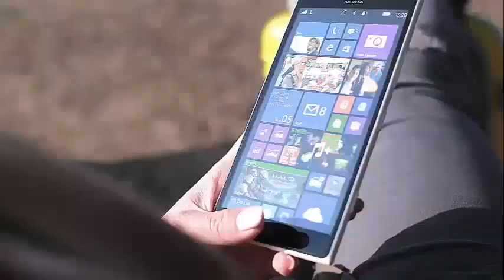Cardi B & LaLa Anthony protest by gang violence after the death of Lesandro Guzman-Feliz